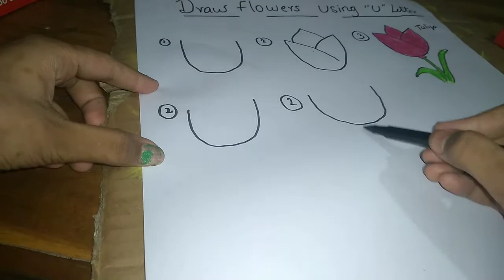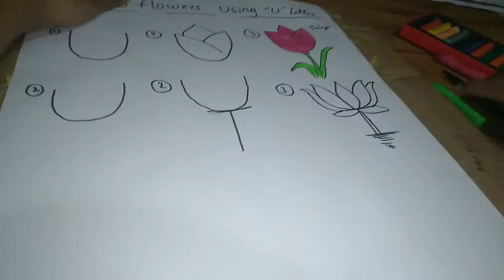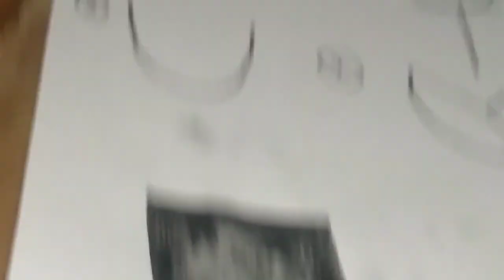ʜᴏᴡ ᴛᴏ ᴅʀᴀᴡ ꜰʟᴏᴡᴇʀꜱ ᴜꜱɪɴɢ“ ᴜ” ʟᴇᴛᴛᴇʀ #7#asquare creations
art gallery
 using material
oil pastel
A3 sheet ( you always use A4 sheet )
sketch pen (  you also use pencil )